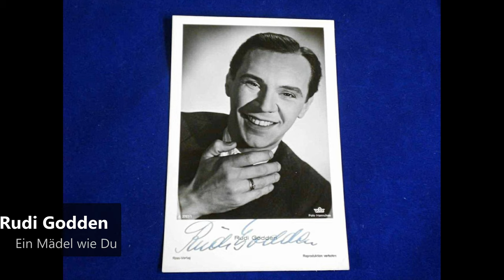Rudi Godden - Ein Mädel wie Du (1936)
Rudi Godden (18 April 1907 – 4 January 1941) was a German singer and film actor, notable for his role in Nazi-era musical films such as Hello Janine! and Robert and Bertram. Das Gewehr Űber (Shoulder Arms) was a 1939 propaganda film.

Rudi Godden (* 18. April 1907 in Berlin als Rudi Lißbauer; † 4. Januar 1941 ebenda) war ein deutscher Sänger und Filmschauspieler.
Rudi Godden war der Sohn eines österreichischen Cafétiers und wurde nach dessen frühen Tod von seinem Stiefvater, einem Kinobesitzer, adoptiert. Neben dem Schulbesuch in Berlin, Rostock und Hamburg nahm Godden, der zunächst Opernsänger werden wollte, Gesangsunterricht an der Opernschule Hamburg, den er jedoch nicht fortsetzte. Nach einer abgebrochenen kaufmännischen Lehre arbeitete er als Statist an den Berliner Kammerspielen und am Deutschen Schauspielhaus. Seit Ende der 1920er Jahre ging er mit dem von ihm mitbegründeten Gesangsquartett „Blue Boys“ auf Tournee. Seit 1935 war er Mitglied des Kabaretts „Die acht Entfesselten“.

1936 nahm er einen Vertrag bei der Tobis an und stand für den Film Truxa erstmals vor der Kamera. In den Jahren 1937 bis 1940 folgten größere Rollen, darunter auch eine der Titelrollen in Hans H. Zerletts antisemitischer Musikkomödie Robert und Bertram (1939). Außer in dem Film Das Leben kann so schön sein, in dem er erstmals eine ernsthafte Rolle übernahm, war sein Rollenfach der charmante, immer gut aufgelegte Herzensbrecher. Neben der Filmarbeit trat er in Operetteninszenierungen im Admiralspalast und im Metropol auf, u. a. spielte er die männliche Hauptrolle in Schmidseders Frauen im Metropol.

Er war seit 1937 mit der Kabarettistin Gerti Godden verheiratet.

Rudi Godden starb 1941 mit nur 33 Jahren überraschend an den Folgen einer Blutvergiftung. Sein Grab auf dem Alten Zwölf-Apostel-Kirchhof in Berlin-Schöneberg ist erhalten.